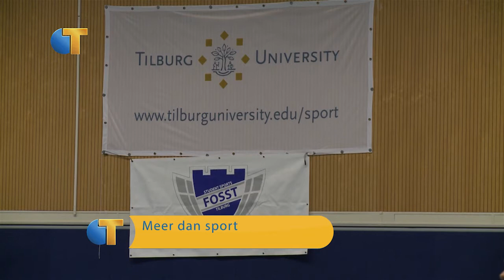FOSST organiseert 'Meer dan sport'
Sport is meer dan bewegen, het kweekt zelfvertrouwen, het brengt mensen samen en bovenal het geeft plezier! Daarom is voor dit project een samenwerking ontstaan, op initiatief van FOSST, met Serve The City, TSVV Gepidae, TSVV Merlijn, VC Sarto, Sportbedrijf Tilburg en studievereniging Complex. Dit project bestaat uit een theoretisch gedeelte en uit een praktisch gedeelte: trainingen met een toernooi als afsluiting. Dit praktische gedeelte wordt georganiseerd voor ouderen, mensen met een verslaving en mensen met een lichamelijke beperking in Tilburg.